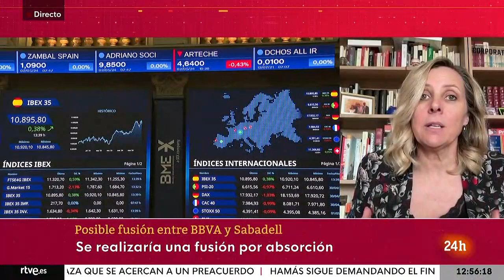¿Conoces las consecuencias de la posible fusión entre BBVA y Sabadell?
El banco BBVA ofrece una oferta de fusión por absorción al banco Sabadell.
¿Cómo puede afectar esto a los consumidores o incluso a los trabajadores?